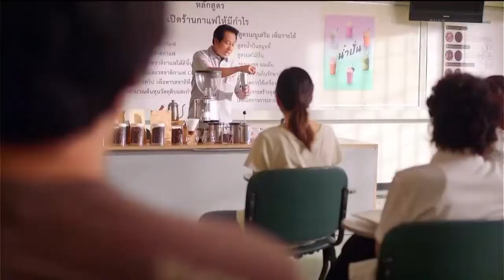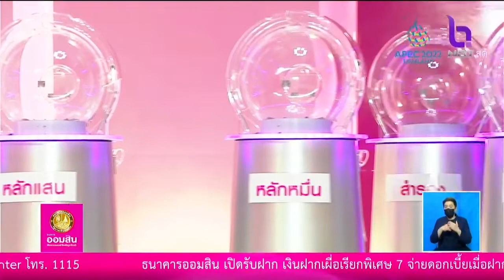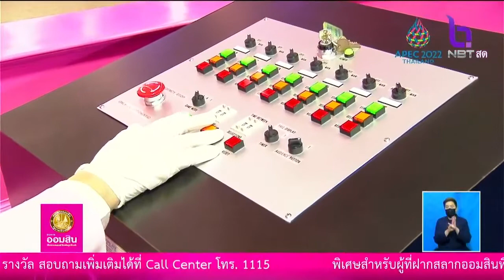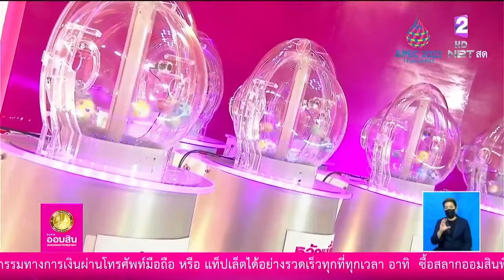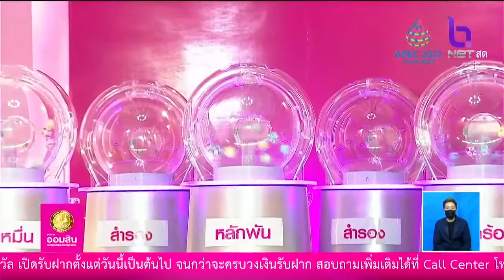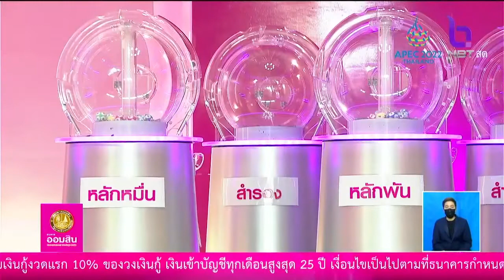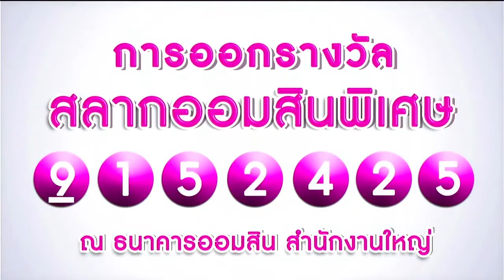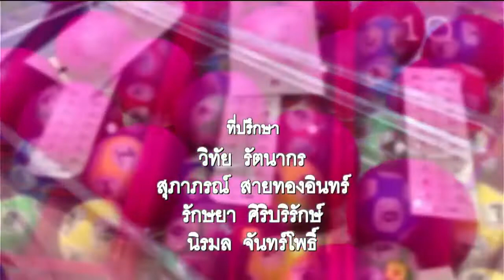การออกรางวัล สลากออมสินพิเศษ 3 ปี 16 ก.ค. 65